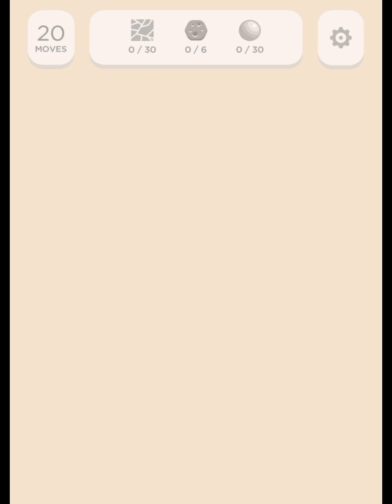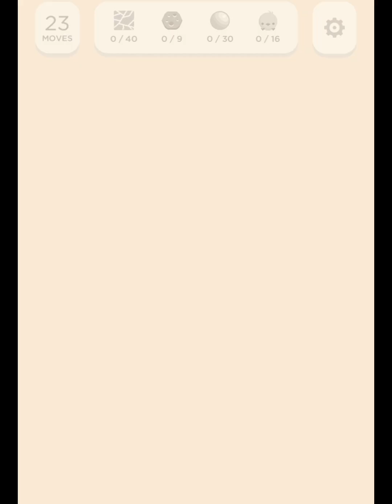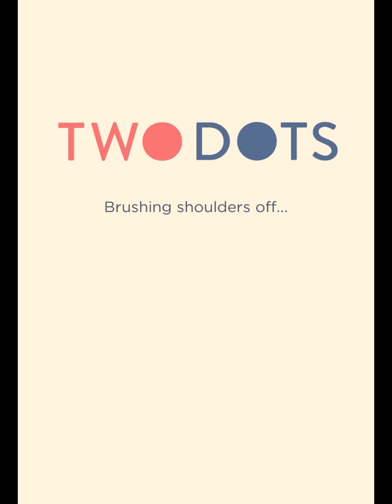Two Dots Arcade - Milo’s Maze (no boosters used)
Two Dots Arcade - Milo’s Maze Level 1 - 0:00
Two Dots Arcade - Milo’s Maze Level 2 - 1:54
Two Dots Arcade - Milo’s Maze Level 3 - 4:00
Two Dots Arcade - Milo’s Maze Level 4 - 5:56
Two Dots Arcade - Milo’s Maze Level 5 - 8:06